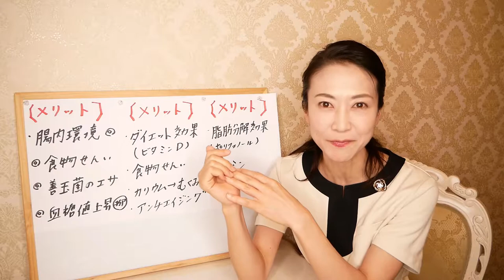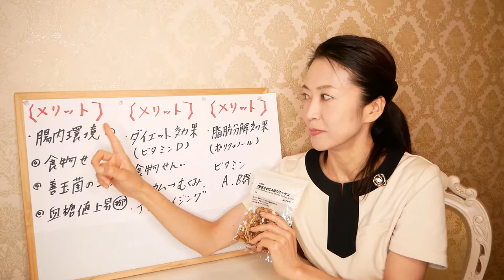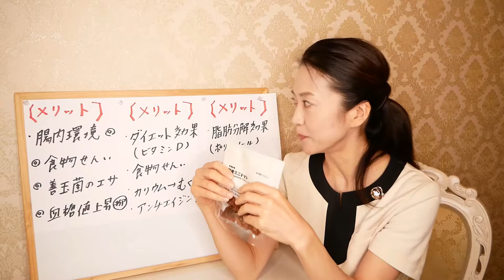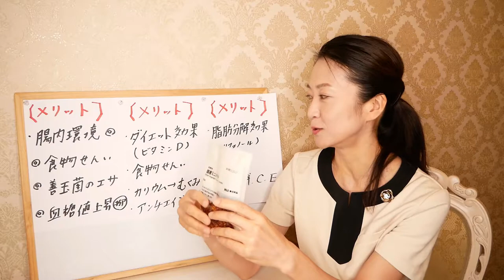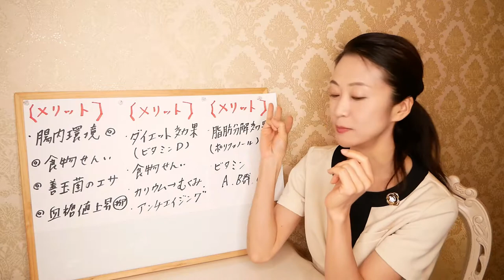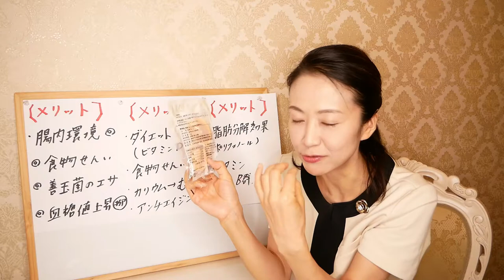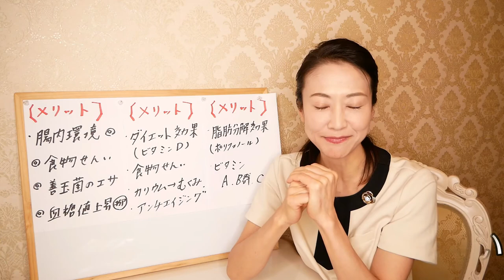【食べて痩せる】1度は食べて欲しい！「無印良品」超オススメ食材「３選」を紹介！【美腸活】